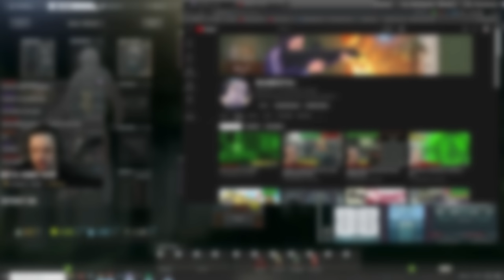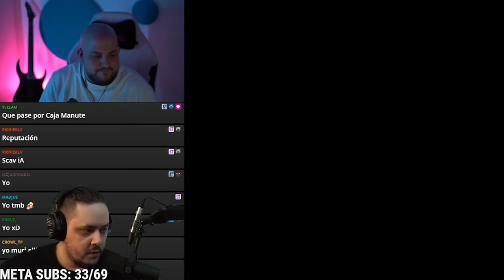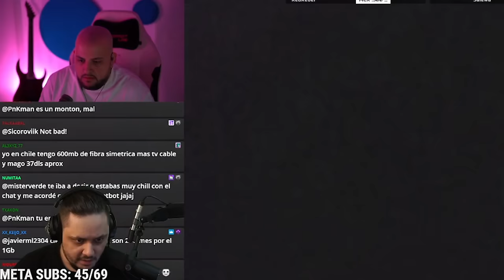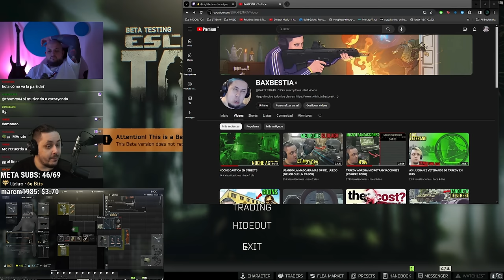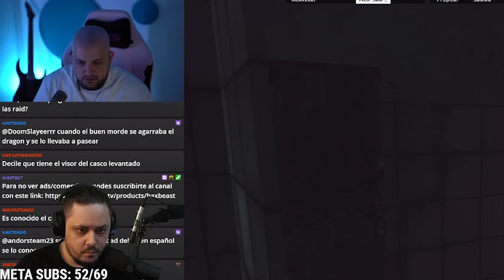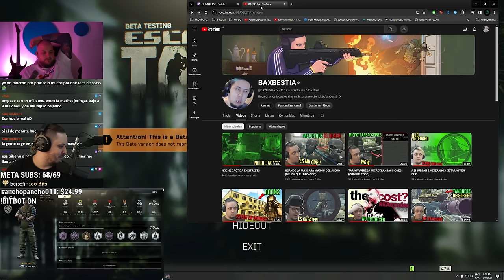ENSEÑO TARKOV A UN JUGADOR DE LEAGUE OF LEGENDS - (PARTIDAS DIDÁCTICAS) - ft. manutegaming